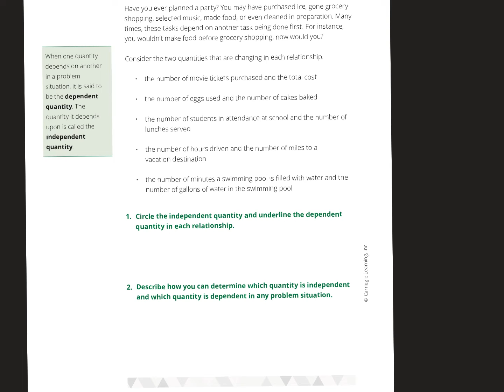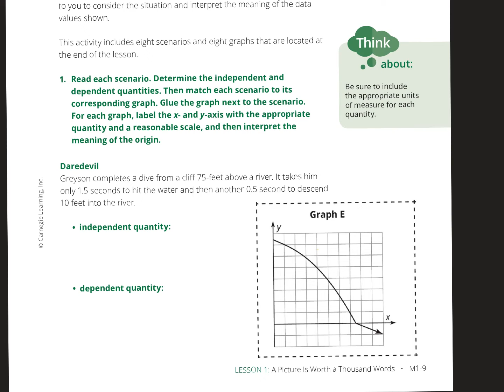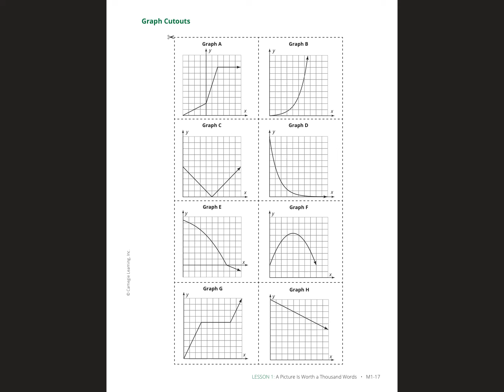Special note about ind and dep